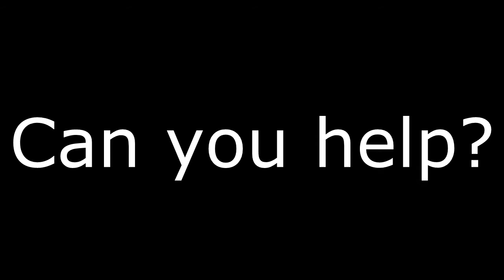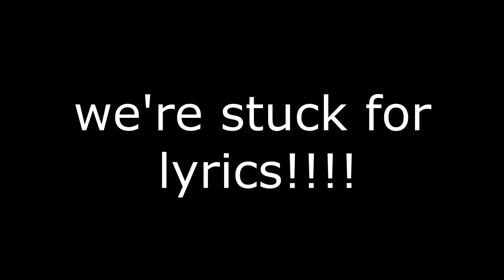The Friendly Food Co. Song (Instrumental Version)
Stuck for lyrics at the moment so could you guys help us out?
Best lyrics/verses go in final edit of the song.

-Sean